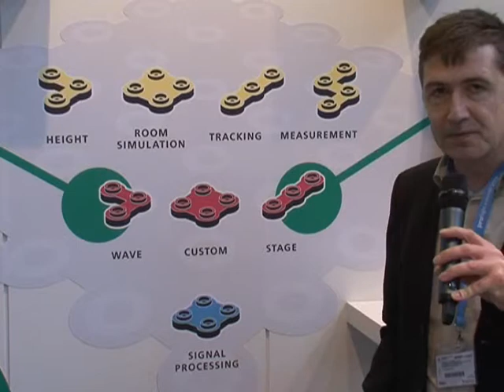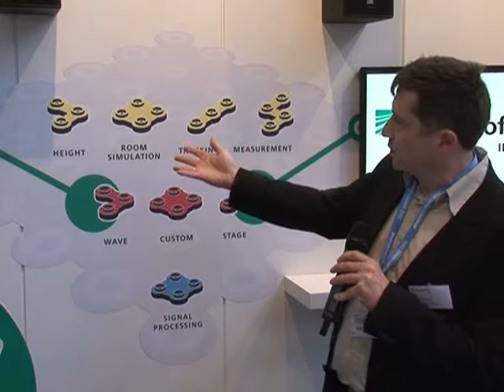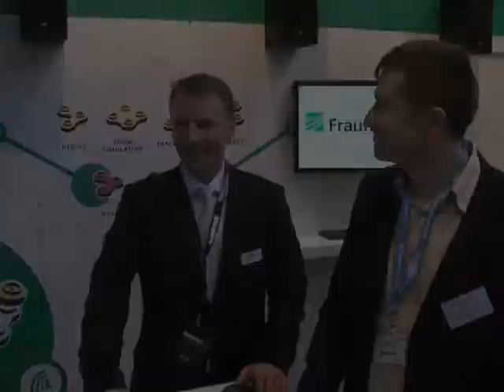Baukasten von Fraunhofer: 3D-Raumklang in neuer Dimension